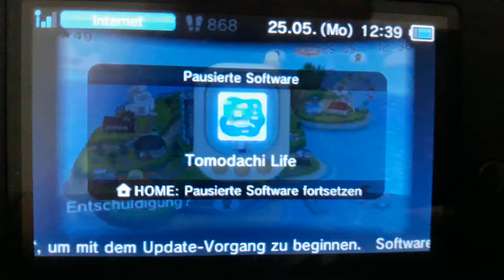Tomodachi David it's a boy!♂️💛💚